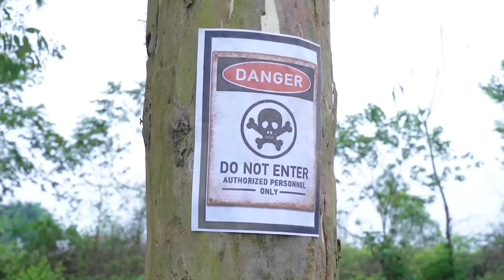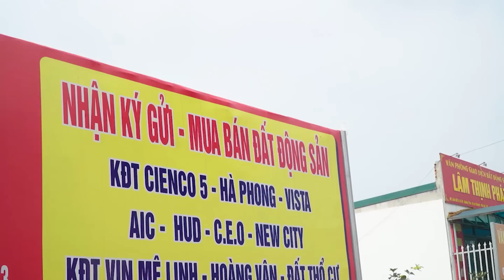Most Dramatic Dinosaur Attack #7 | T-Rex vs Elephant | Jurassic Park Fan-Made Film